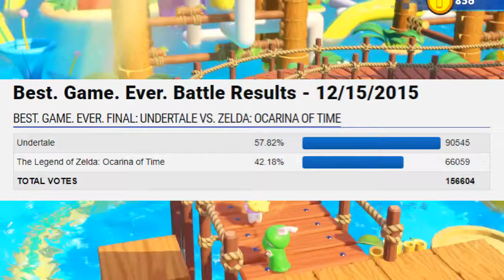Killing Things l Mario+Rabbids Episode 2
We had fun playing Rabbids + Mario.

The mic we use
Our game capture device

Hello we are the Caps. We create gameplay videos and
we have fun doing so. We try our best to keep the content kid friendly.